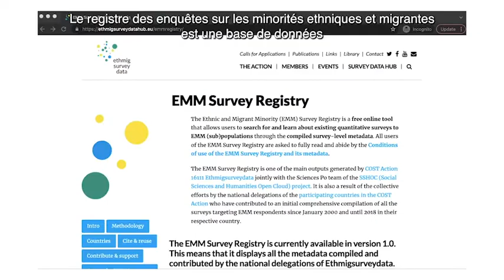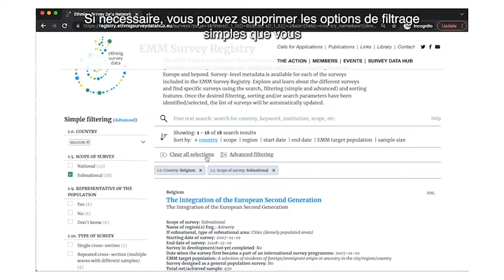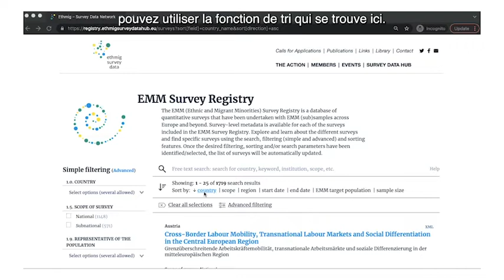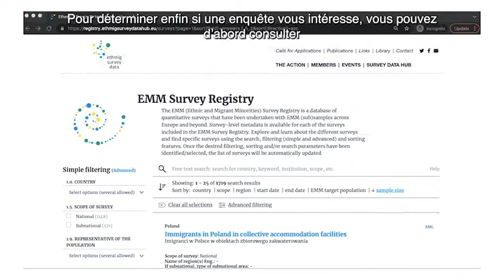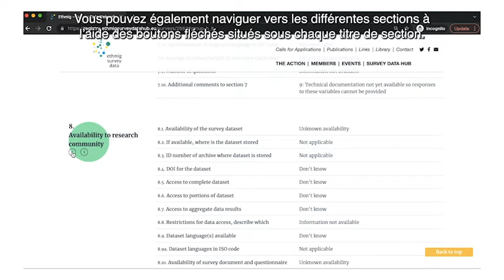SSHOC Training Material Video 2 (French Version)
Titre Complet: Comment exploiter le registre de l’enquête sur les minorités ethniques et migrantes en tant qu’utilisateur académique et non académique

Vidéo de formation sur comment rechercher et se renseigner sur les enquêtes en utilisant le registre des enquêtes sur les minorités ethniques et migrantes (EMM), à la fois en tant qu’utilisateur universitaire et non universitaire.

Public cible de la vidéo : Personnes universitaires et non universitaires souhaitant travailler avec des enquêtes quantitatives sur l’intégration et/ou l’inclusion des minorités ethniques et migrantes.

Cette vidéo a été produite en anglais, français, espagnol